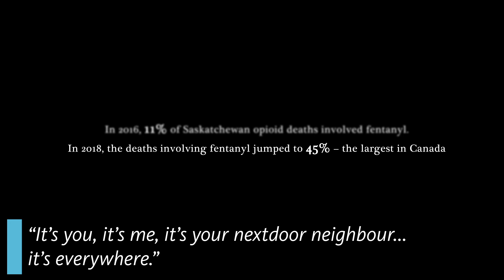In 2016, 11% of Saskatchewan opioid deaths involved fentanyl. In 2018, fentanyl deaths jumped to 45%